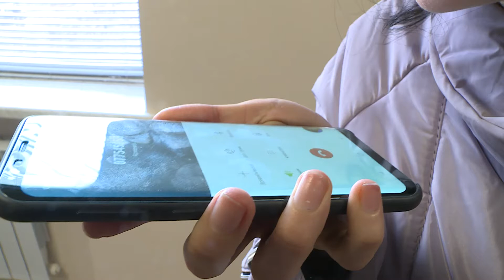Ի՞նչ է պատրաստվում անել «Քարերի սիմֆոնիայի» մոտ տաղավար կառուցողը